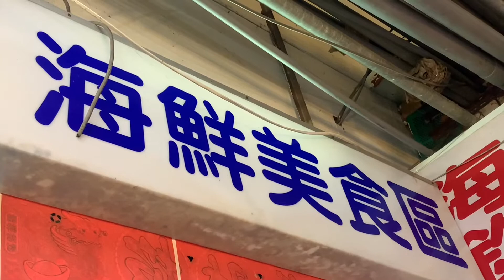夕陽#永安漁港#海螺館#光雕#觀海橋#King#夜景#桃園#觀光#客家#HAKKA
觀光漁市 美食 美景
乘鐵馬 遊海岸 吹海風